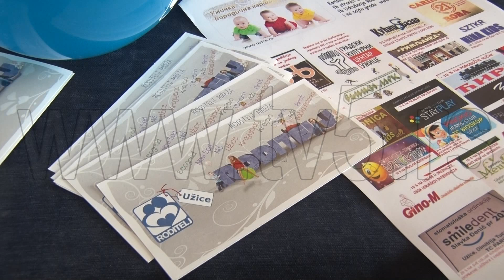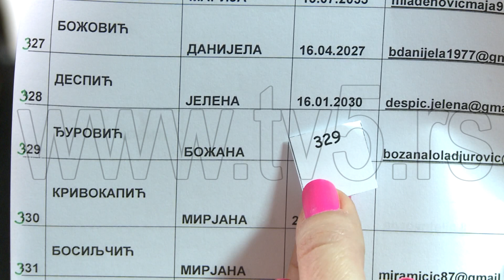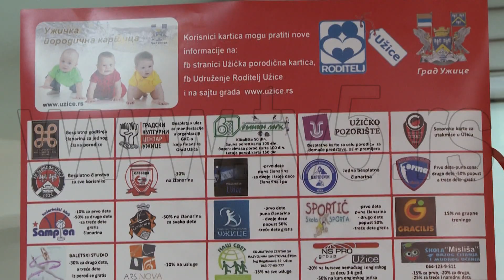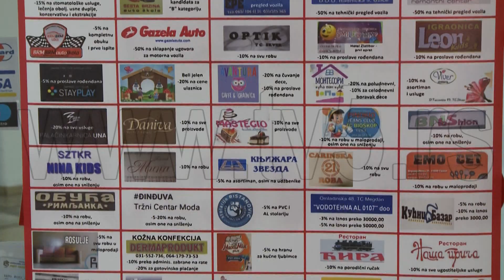TV5 - Udruženje "Roditelj" i "Amigo travel" nagradili jednu mamu putovanjem u Sarajevo